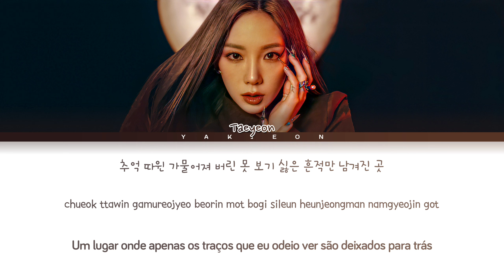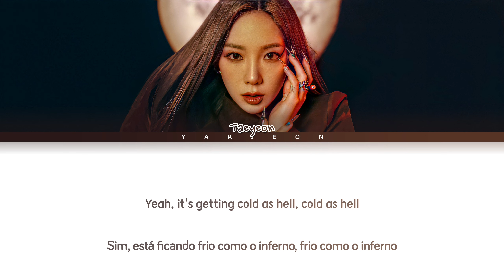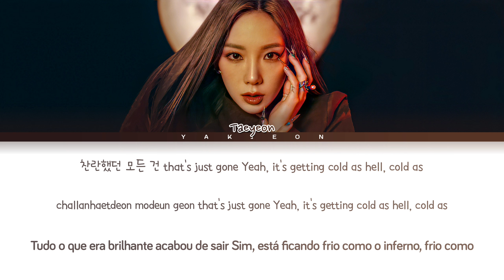TAEYEON 'COLD AS HELL' Lyrics Tradução/Legendado (Color Coded Lyrics)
• Artista: TAEYEON 태연
• Música♫: COLD AS HELL
• Album: INVU
• Lançamento: 22.02.14
• Tradução: Felipe
• ME ACOMPANHE:

Nenhuma violação de direitos autorais pretendida/Não reposte